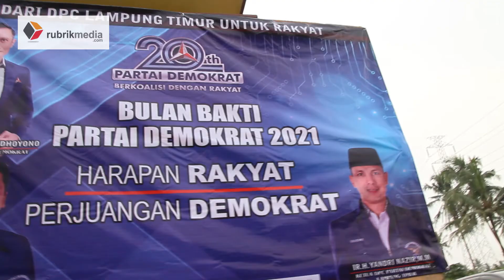DEMOKRAT GELAR BAKTI SOSIAL DI TENGAH PANDEMI COVID-19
Ditengah maraknya paparan Covid-19 di Lampung Timur yang makin mengkhawatirkan , Partai Demokrat melalui kader simpatisannya bergerak memberikan bantuan sosial kepada warga yang terdapak pandemi Covid-19, Sabtu (22/08).

Didampingi Ketua DPC Demokrat Lamtim Yandri Nazir, Dan Kader terbaik Partai Demokrat yang duduk di kursi DPRD Lampung Timur, dalam aksi baksos ini Ketua DPD Provinsi Lampung Partai Demokrat Muhammad Ridho Ficardo turun gunung menyerahkan bantuan sosial berupa paket sembako di Sekampung Udik Kabupaten Lampung Timur.

Mantan Gubernur Lampung Ridho Ficardo  mengatakan, bakso ini merupakan kegiatan kemanusiaan yang wajib dilakukan, apalagi Partai Demokrat partai yang sudah berusia genap dua dekade (20th).

Demokrat akan selalu berbuat semaksimal mungkin  untuk meringankan beban masyarakat, terlebih di situasi pandemi yang serba sulit seperti saat ini masyarakat sangat butuh uluran tangan dalam mengahadapi kondisi pandemi Covid-19.